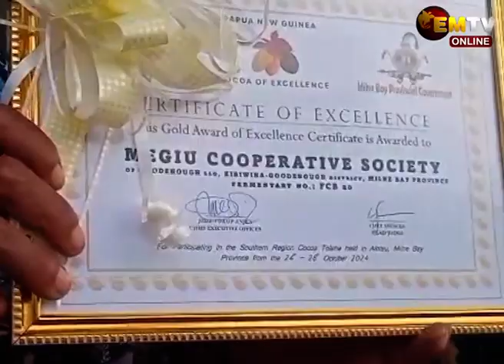GOODENOUGH FOR GOLD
The GoodEnough Island's Megiu Agro Cooperative Society scooped the overall prestigious award; the Gold Medal Award of Excellence at the 2024 Cocoa Show of Excellence in Alotau, Milne Bay Province.

Megui Agro Cooperative Society claimed the award at the National Cocoa Sampling and Tasting Competition Awards Ceremony.